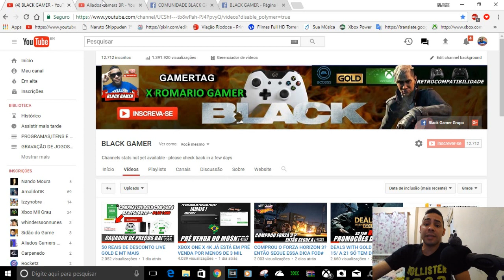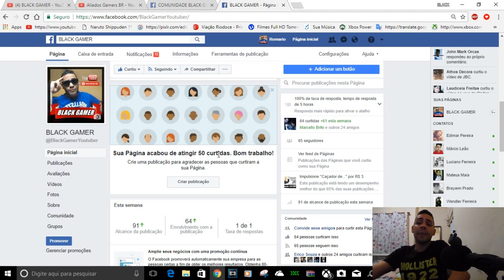PÔNEIS MALDITOS (SONYSTAS)+SORTEIO DE UM JOGO EASTER EGGS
IMPORTANTE
Video original do canal Aliados Gamers br assine o canal.

Quando o canal dele chegar a 900 inscritos eu irei fazer um post ou ele mesmo já autorizei caso eu esteja ocupado na hora para fazer o post dos codigos de 25 digitos originais que veio junto com o cd de midia fisica do GEARS 4 então curta a minha pagina no face sera la que sera postado esse codigos e muitos outros que virão desde já agradeço.segue o link

CONTATOS COMERCIAIS
romariogamer99@hotmail